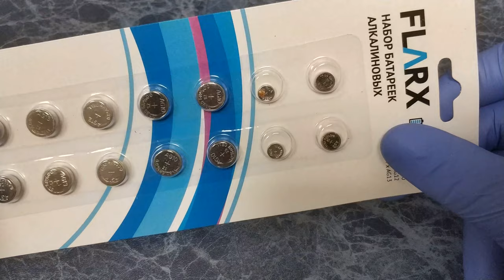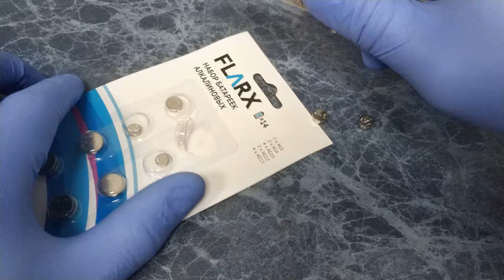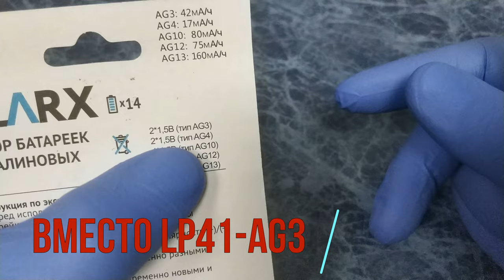Ремонт светового маркера , РИСУЕМ СВЕТОМ